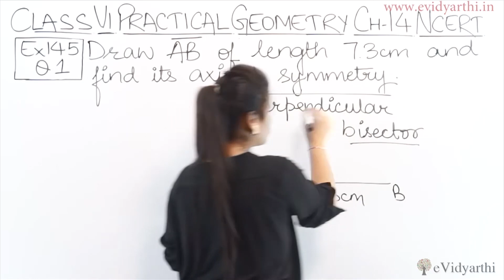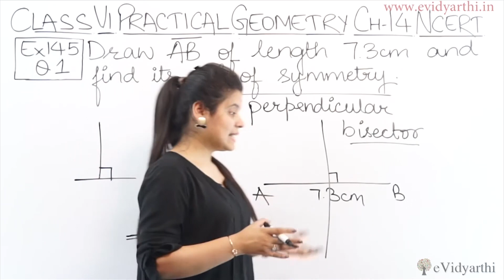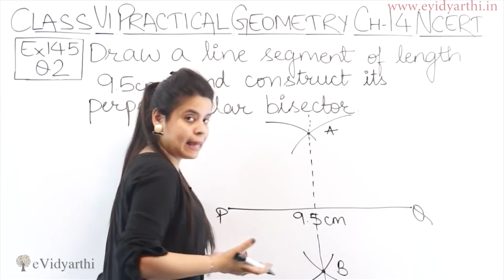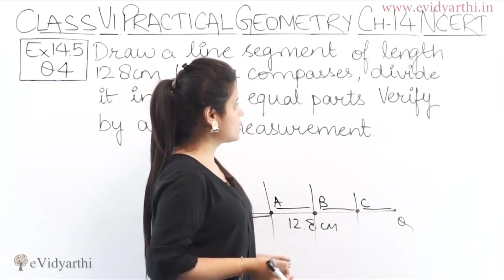Q 1 to Q 4 - Ex 14.5 - Chapter 14 - "Practical Geometry" - Class 6th Maths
✔️ Class: 6th
✔️ Subject: Maths
✔️ Chapter: Practical Geometry
✔️ Topic Name: Q 1 to Q 4 - Ex 14.5

0:00 Question 1
4:14 Question 2
6:00 Question 4